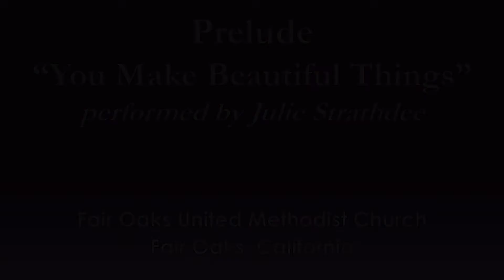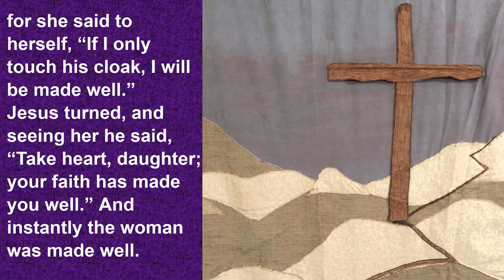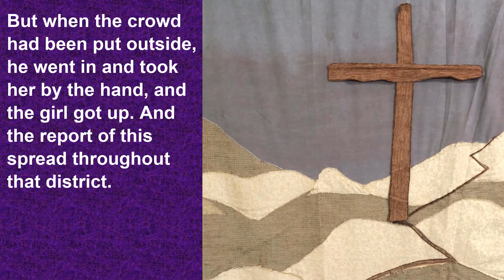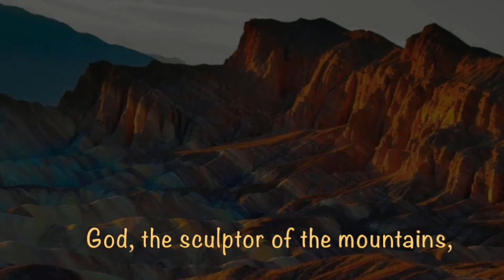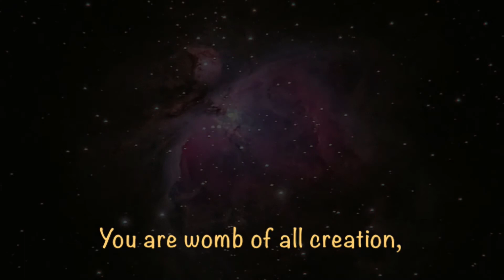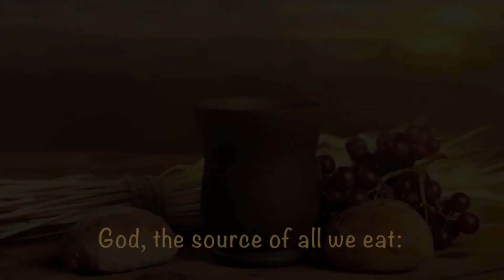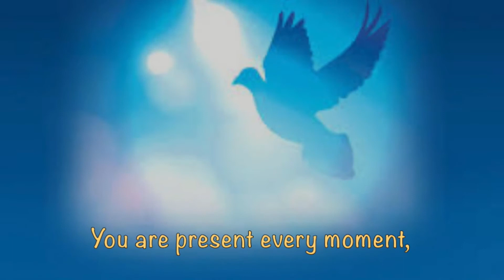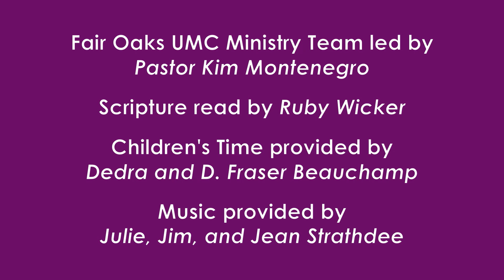March 14, 2021 - 4th Sunday of Lent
Thank you for joining us once again for our online worship series!

March 14, 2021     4th Sunday in Lent
(click on the timecode to jump to that part of the service)
00:00  PRELUDE  “You Make Beautiful Things”  Julie Strathdee
00:23  INTRODUCTION  Pastor Kim Montenegro
00:40  WELCOME
02:05  HYMN 2148 “Over My Head” Julie Strathdee
04:35  PRAYER  Pastor Kim Montenegro
05:32  CHILDREN’S TIME Sign Language Dedra and D. Fraser Beauchamp
14:45  ANTHEM 2164 “Sanctuary” Julie Strathdee
17:04  SCRIPTURE  Matthew chapter 9 verses 18-26 Ruby Wicker
18:10  SERMON  Pastor Kim Montenegro
26:43  HYMN 2060 “God the Sculptor of the Mountains” Jean and Jim Strathdee
29:43  THANK YOU  Pastor Kim Montenegro
30:02  POSTLUDE  “You Make Beautiful Things”  Julie Strathdee

Today’s Worship Team:  Pastor Kim Montenegro, Julie Strathdee, Jean Strathdee, Jim Strathdee, Ruby Wicker, Paris Wicker, Dedra Beauchamp, D. Fraser Beauchamp.

Our congregation, Fair Oaks United Methodist Church, is a warm, welcoming, and open-minded Christian community, seeking to live the life that Jesus shows and teaches. Sustaining our relationships with God and applying our faith to everyday life is challenging. We need the support of a Christian community to do this. When we praise God in worship, study together, laugh and cry together, and build the trust that allows us to share our joys and struggles openly….this is when God’s spirit is best able to touch and transform our lives.

Thank you for worshipping with us and we hope to see you again soon!